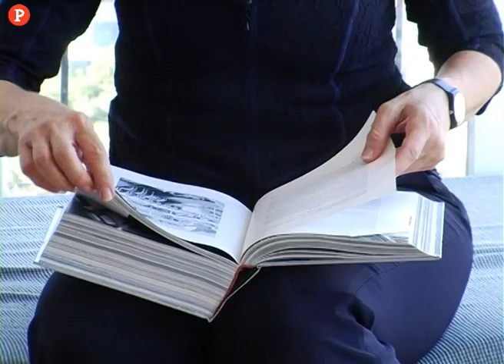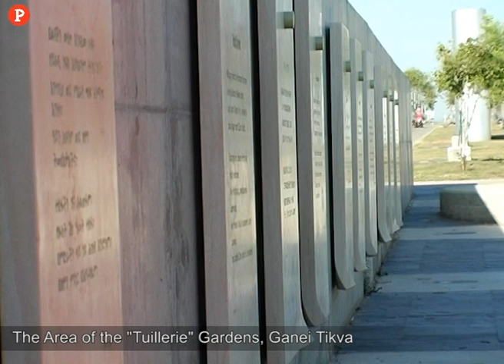Haaretz: Gallery (English) - Joyce Oron, Architect